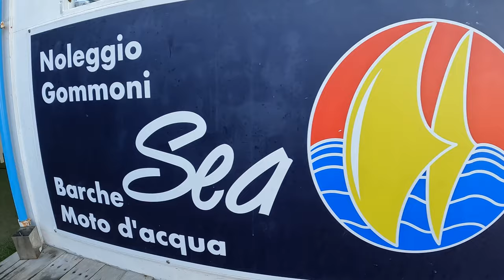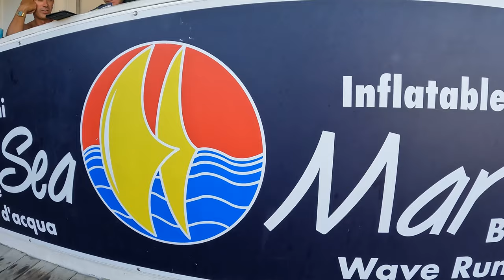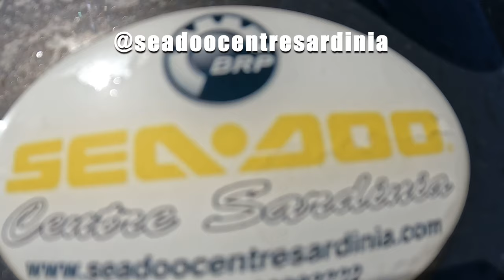SeaDoo Adventure in Costa Smeralda Sardegna Italia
SeaDoo Adventure in Costa Smeralda Sardegna Italia seadoo adventure sardegna @Seadoo
Come join us on this Epic SeaDoo adventure in Sardegna, Italia.